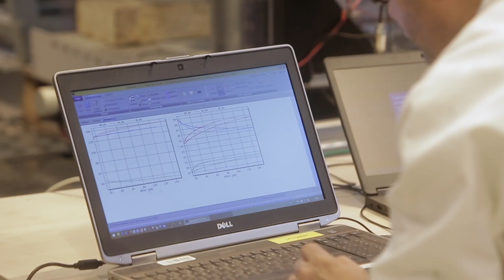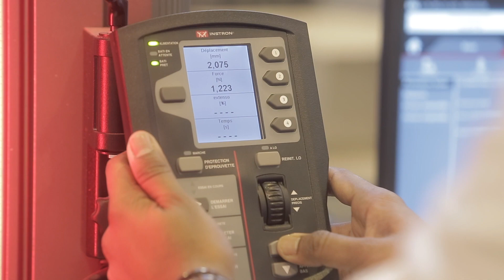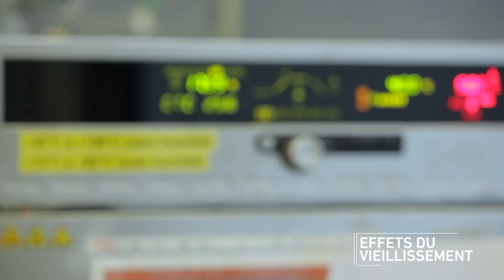Plate-forme technologique MASMECA : "Du MAtériau à la Structure, MECanique expérimentale Avancée"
Recherche et moyens expérimentaux en sciences mécaniques à l'ENSTA Bretagne adossée à l'Institut de Recherche Dupuy de Lôme